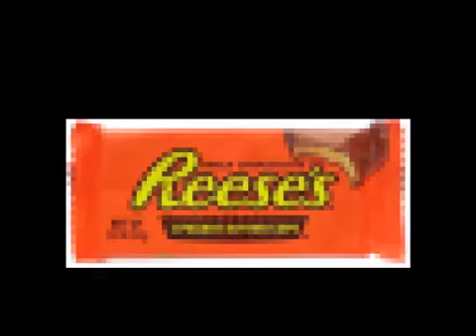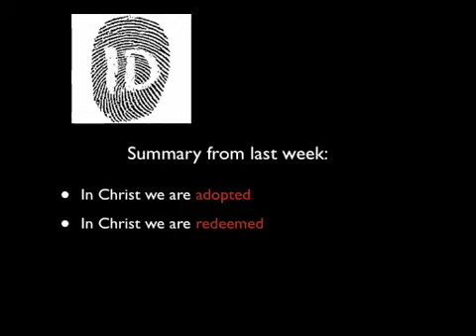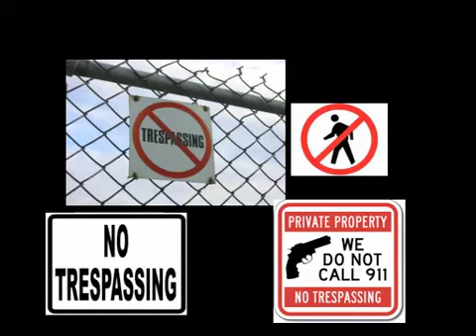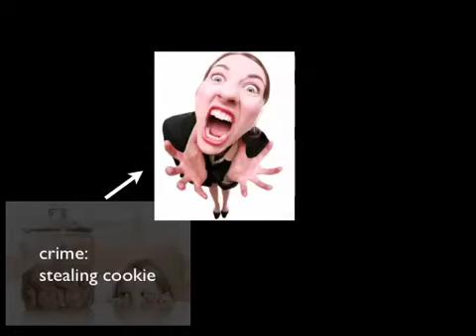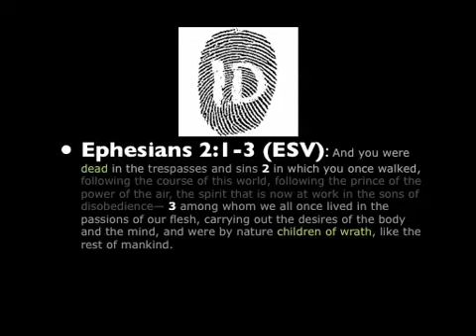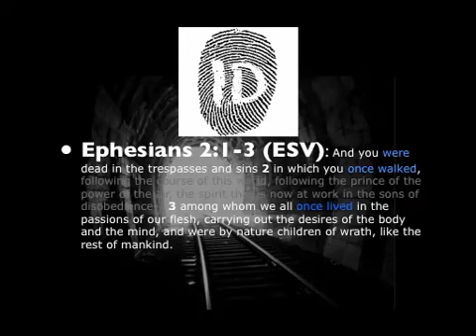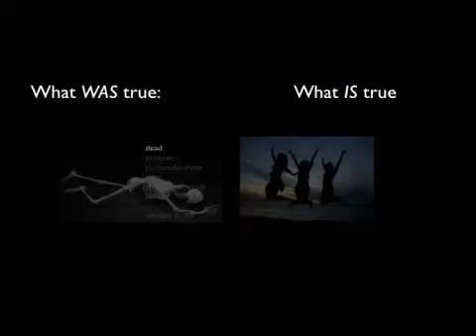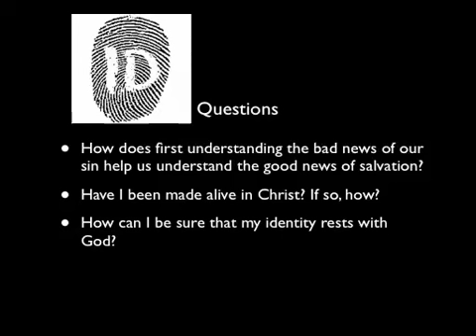RAMyouth Identity 3 of 3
Here's last night's lesson for those of you who missed it :)